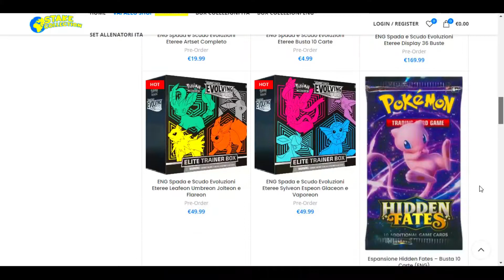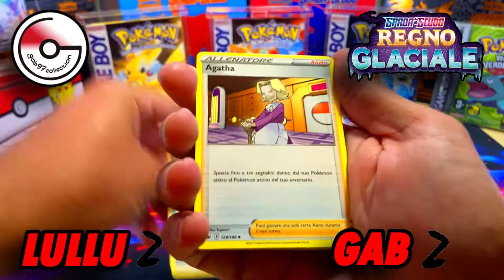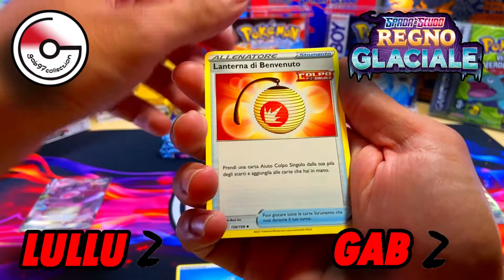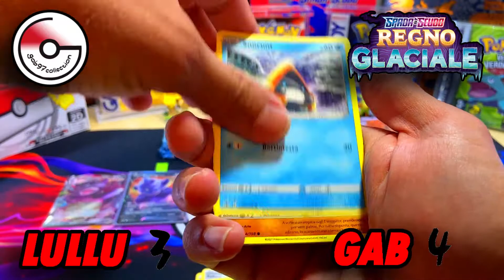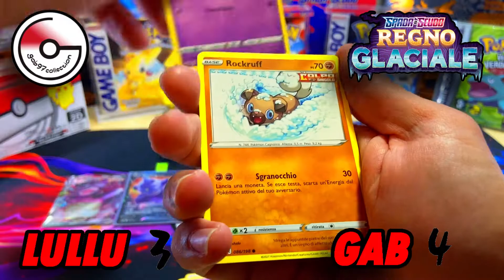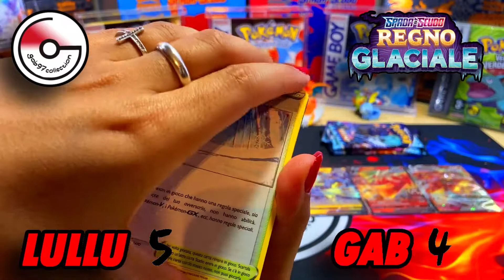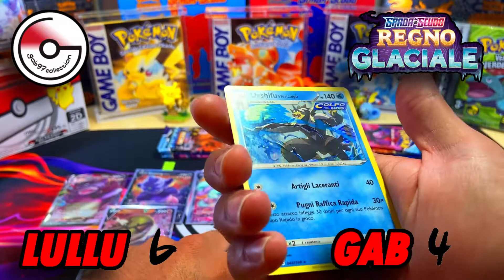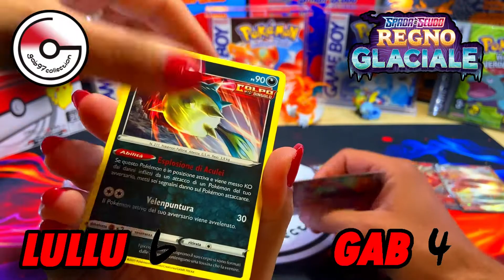LA MIA RAGAZZA CHIAMA LA CARTA E GLI ESCE!!! Apro la 2° parte del box Regno Glaciale con Lucrezia!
Corri a visitare lo store con cui collaboro!! Prodotti Pokémon a prezzi stracciati!!

Bentornato in un nuovissimo unboxing pokemon con la mia fidanzata!
Oggi andiamo ad aprire la seconda parte del secondo box di regno glaciale, ti spoilero che non è stato un box particolarmente interessante ma è successa una cosa veramente incredibile!! Buona visione!!!